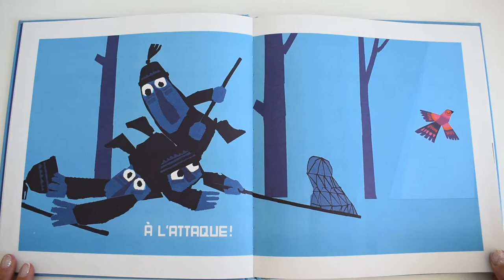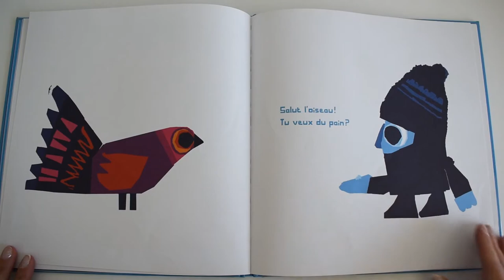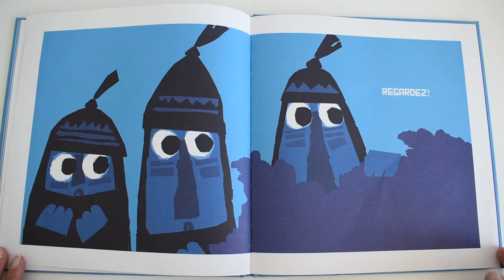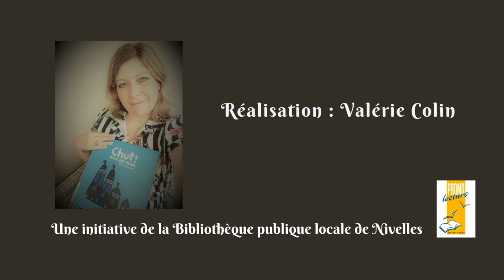Val lit : "Chut ! On a un plan"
Val lit
"Chut ! On a un plan"
Chris Haughton

"Comptines de rose et de safran : Inde, Pakistan et Sri Lanka"
Chantal Grosléziat